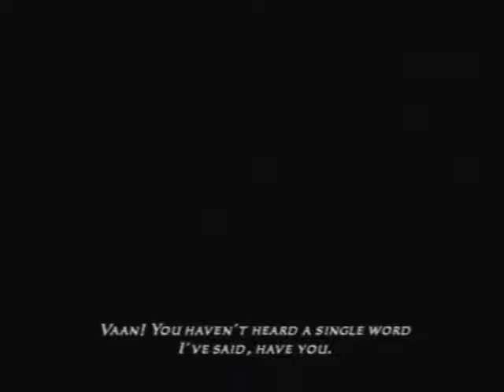FFXII Walkthrough Playthrough Part 6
All Video and Music Content is Owned by its Respected Producers
This is my Walkthrough/Playthrough of Final Fantasy XII the first few videos parts 1-4 are a bit slow but put on High Quality if it is there for all my videos, the rest are alot better quality and sound just a little fuzzy in the picture, but just put high quality on.